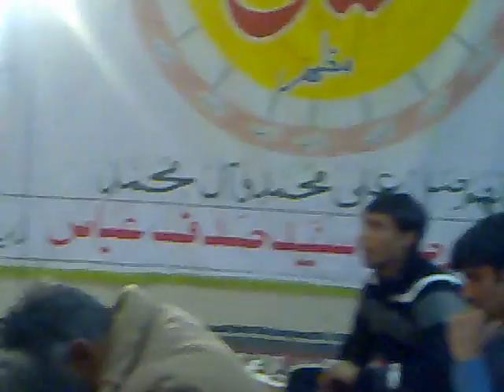Laio Ali ki Shan ka 6 moharram 2011-12 macerata italy syed shujat syed wajahat